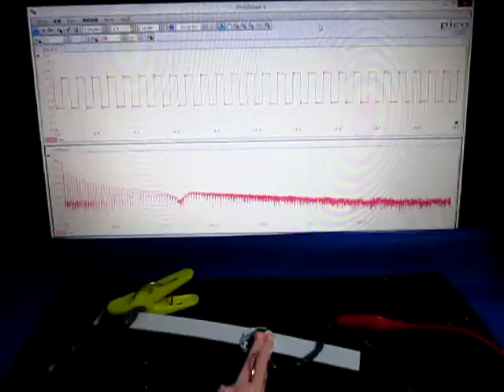超音波の組み合わせ制御技術 （超音波システム研究所）